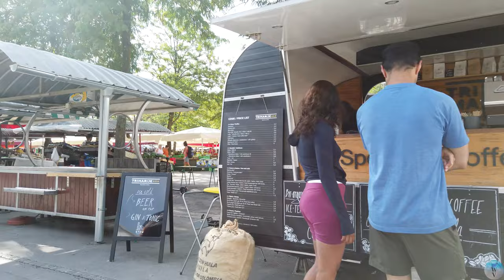Ljubljana's Central Market, Slovenia - 4K Virtual Walk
Ljubljana Central Market consists of a series of small food shops along the river Ljubljanica (called Plečnik's covered Market - the shops are located in a colonnade designed by Jože Plečnik, famous Slovenian architect), an open-air market on Vodnikov trg and Pogačarjev trg squares, and a covered market between the two squares.

Ljubljana Central Market in a place where locals shop and socialize. The outdoor market is a lively place where you can buy fruits and vegetables grown and sold by local farmers, many other delicious foods, and even Slovenian delicacies as Karst prosciutto and the Potica cake.

Form mid-March till the end of October every Friday there is a special food market on Pogačarjev trg called ''Odprta kuhna'' (in English ''Open Kitchen'') where chefs from Slovenian restaurants gather and prepare different foods. Pogačarjev trg also hosts many other culinary events.